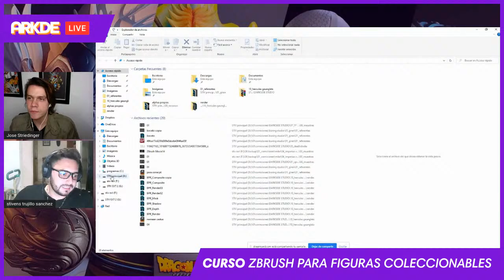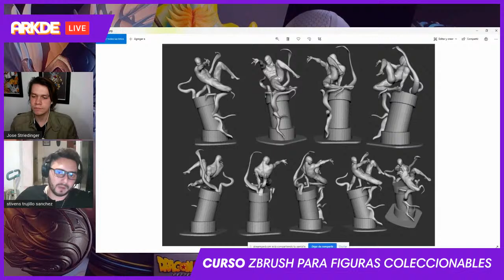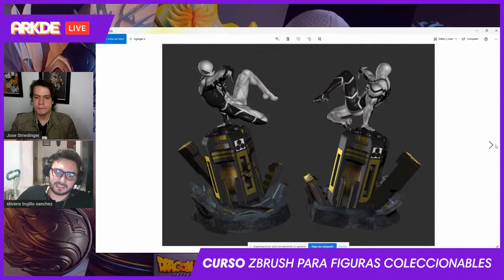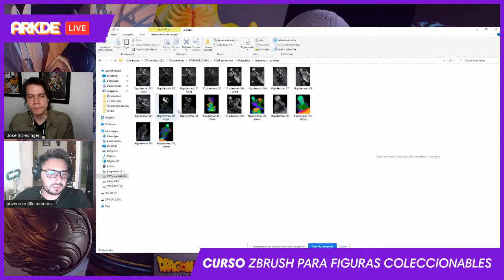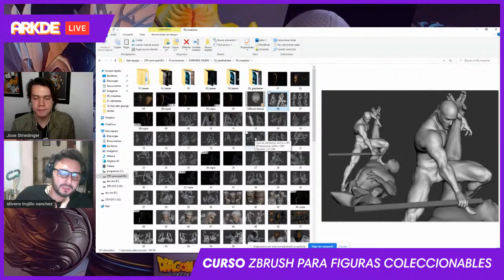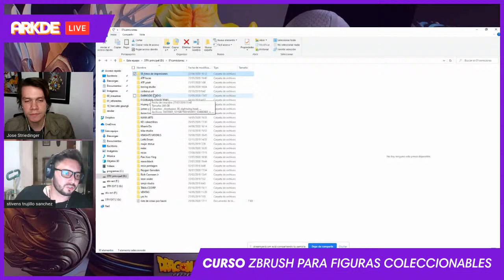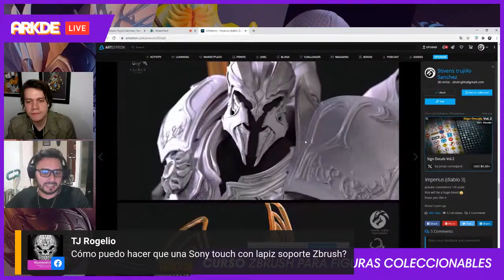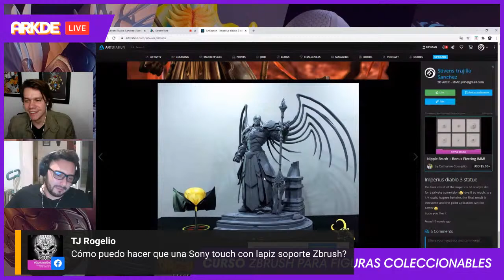CURSO Zbrush para figuras coleccionables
¡Acompáñanos a hablar con Stivens Trujillo! Artista 3D colombiano especializado en la industria de figuras coleccionables e instructor de ARKDE en el curso de Zbrush para figuras.